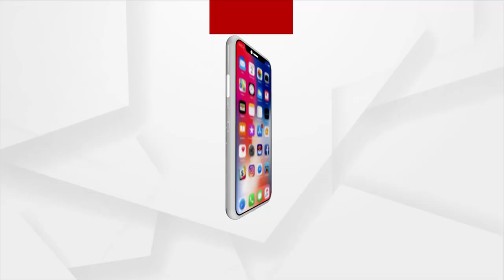Headlines 6 PM | 15 June 2021 | Argus News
+ ସରକାରୀ ଦଳର ପୃଷ୍ଠପୋଷକତାରେ ଚାଲିଛି ବିଷ ରାକେଟ କାରବାର
+ ଦିନକ ପରେ ସରିବ ଲକ୍‌ଡାଉନ୍‌ 3.0
+ ଗୋଧି ମାଂସ ବିକ୍ରି ପଛର ଅସଲ ସତ କଣ ?
+ ଦିଆସିଲ୍ କାଠିରେ ମହାପ୍ରଭୁଙ୍କ କୁନି ରଥ